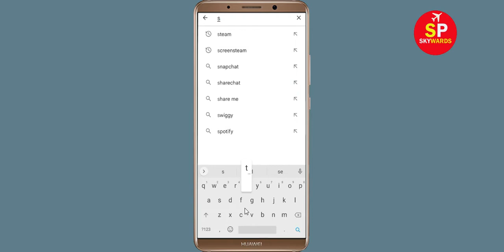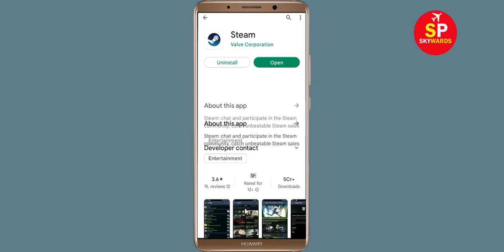How to Fix Steam App Not Working / Not Opening / Loading Problem in Android & Ios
How to Fix / Solve Steam App Not Working / Not Opening / Not Open / Loading Problem in Android & Ios

In this video, i will show you How to Fix Steam App Not Working Problem in Android & Ios Mobile | Steam Mobile App Not Opening, Fix Steam App Retry Problem Problem Solved in Android & ios mobile phone. If you are facing same problem in your mobile then it will help you to get rid of this problem.

The procedure to fix Steam App this is generally always the same:-

A).First, go to Settings on your Steam App.

fix roblox not open problem
how to fix roblox all problems solve
how to fix roblox not working problem android
how to fix roblox app not open problem android
fix roblox not working android
roblox all problems solve
roblox not responding
how to fix roblox keeps stopping error android mobile